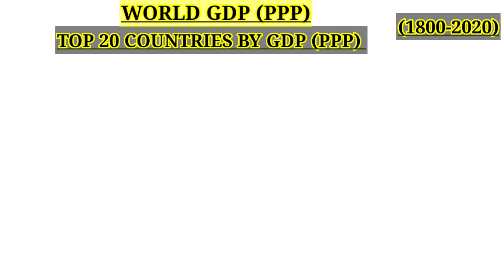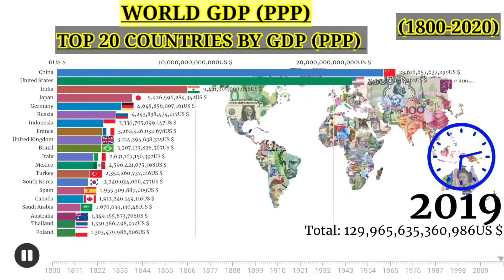Top 20 countries by gdp ppp|Richest countries in world|World gdp ppp 2021|Top 20 rankings